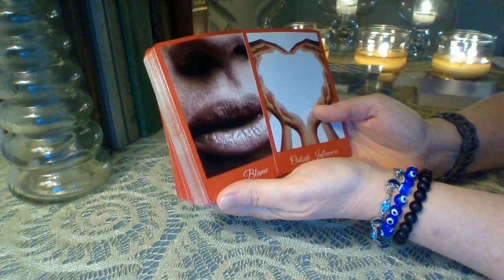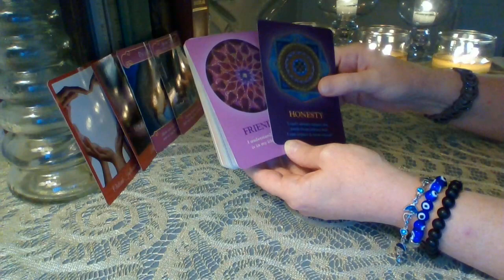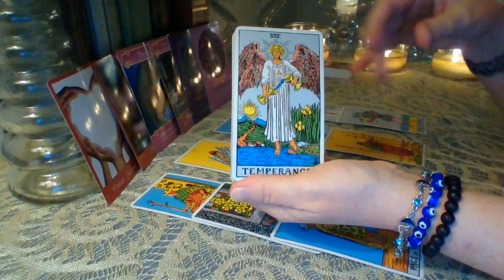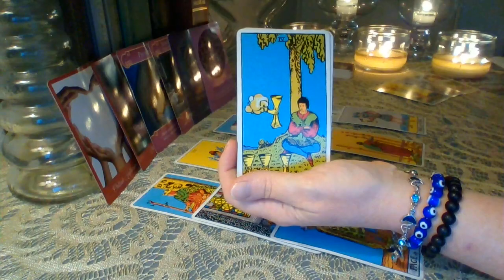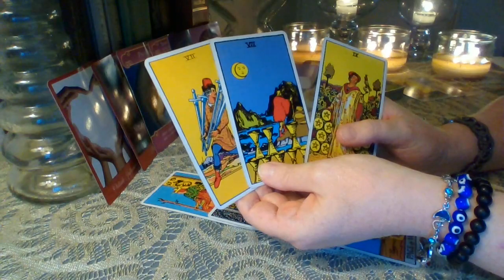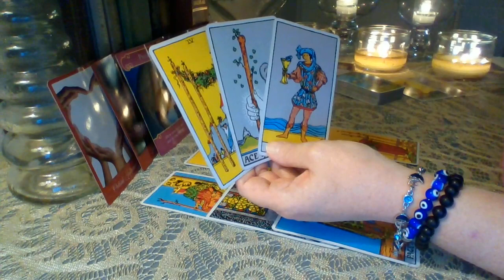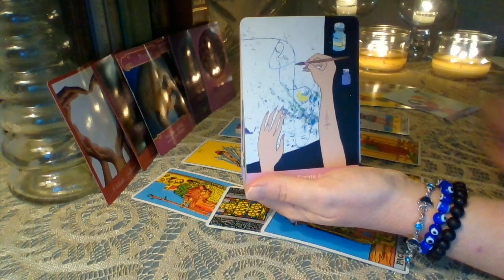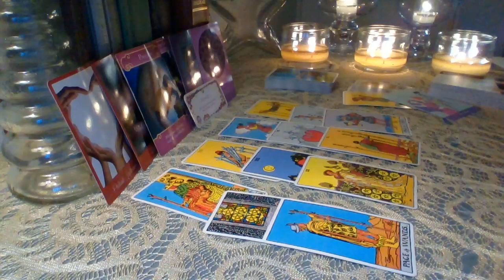Gemini ❤ An Obsessed Ex Will Try To Stop This New Flame ❤ September - December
Gemini ❤ You are moving on and healing but the ex does not want you to go anywhere. A new energy is entering your life and they will try to interfere. Do not let them. Honesty is key. A new creative project presents itself and could be very lucrative for you Gemini ❤

Schedule for weekly YouTube readings:
Monday: Libra, Scorpio, Sagittarius
Tuesday: Capricorn, Aquarius, Pisces
Wednesday: Aries, Taurus, Gemini
Thursday: Cancer, Leo, Virgo